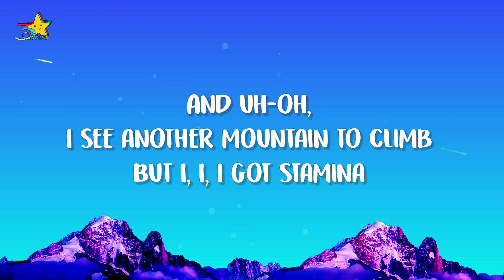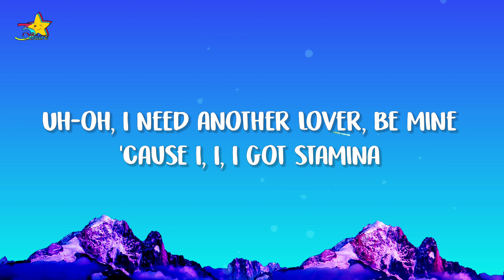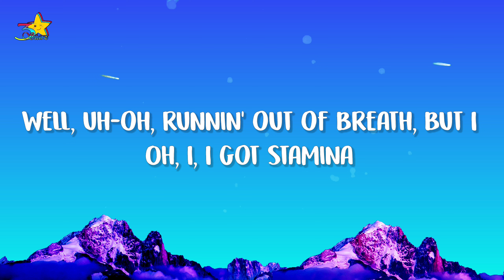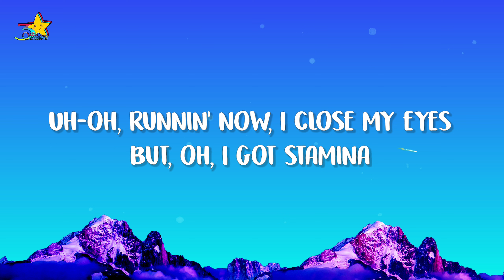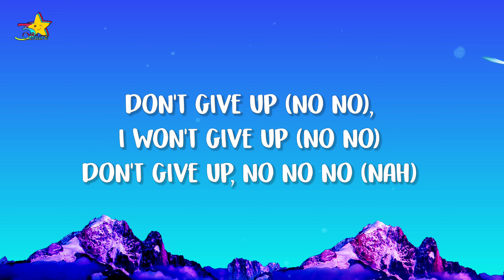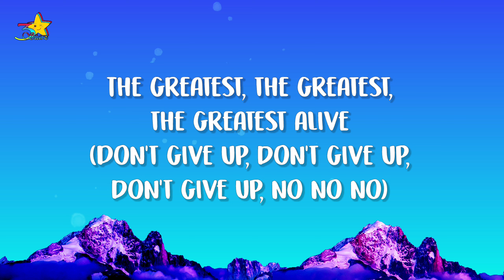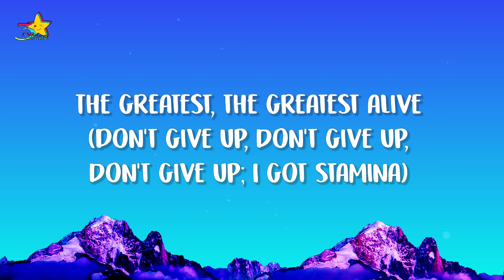Sia - The Greatest (Lyrics)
Sia - The Greatest (Lyrics) feat. Kendrick Lamar

LYRICS:
Sia
"The Greatest"
(feat. Kendrick Lamar)

And oh yeah, running through the waves of love
And oh yeah, I'm running and I've just enough

[Kendrick Lamar:]
Hey, I am the truth
Hey, I am the wisdom of the fallen - I'm the youth
Hey, I am the greatest
Hey, this is the proof
Hey, I work hard, pray hard, pay dues, hey
Letdowns will get you, and the critics will test you
But the strong will survive, another scar may bless you, ah

Lyric Video Of "The Greatest" by Sia | 3starz